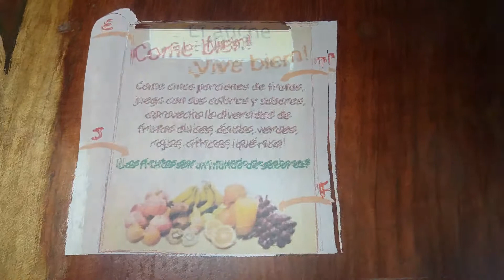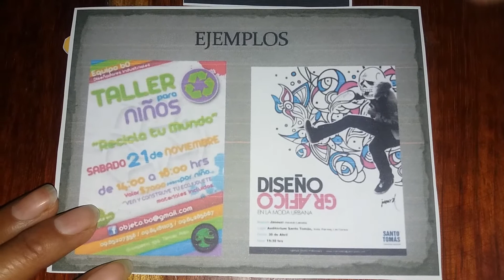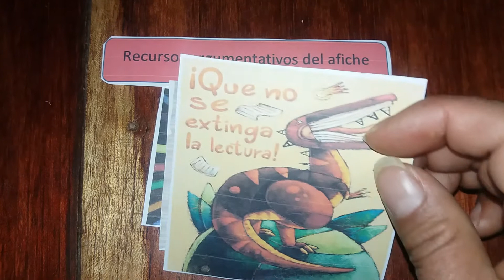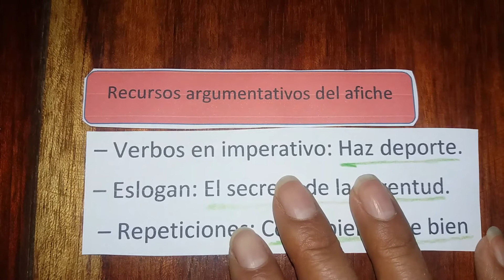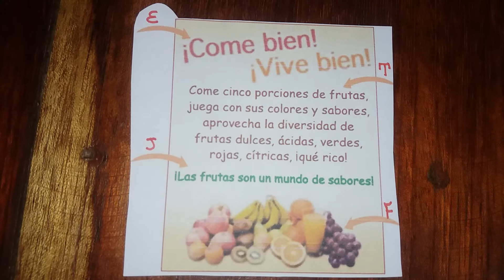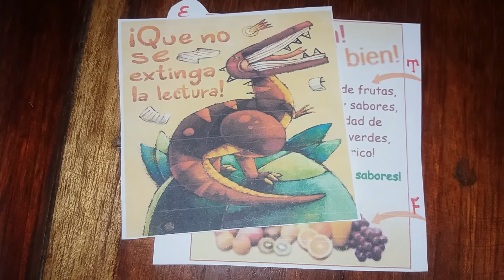El afiche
Aprendamos sobre los afiches.
Holaaa! Soy la tía Katy este es mi nuevo video.